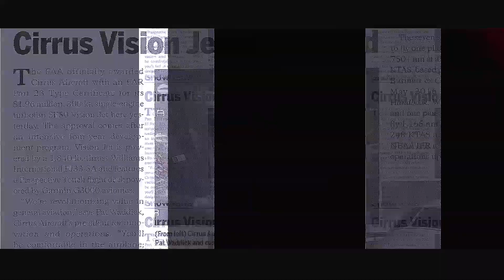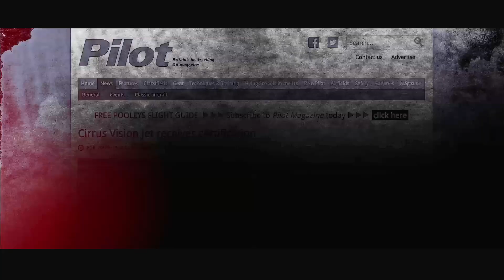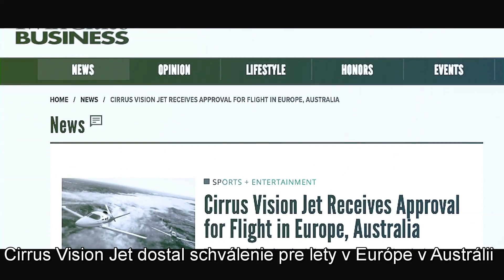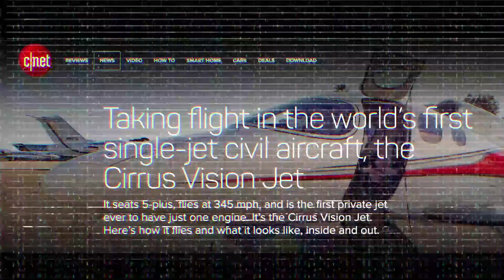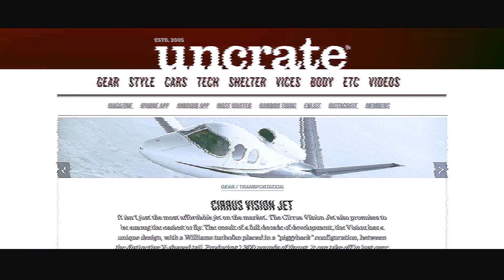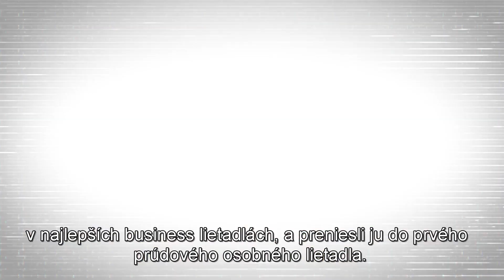Vision Jet Recap 2017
Podívejte se na rekapitulaci projektu Vision Jet.